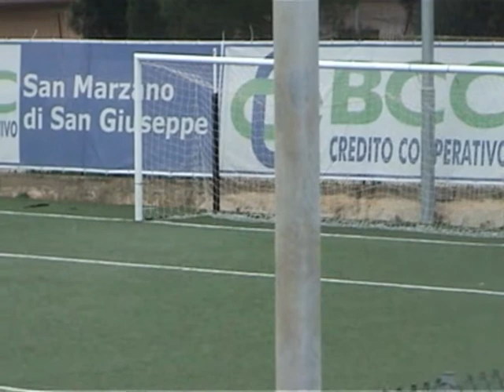BALZIBLU FC vs Speed System ( Primo Tempo )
Campionato UISP di Serie B - Girone A
Sezione di Taranto
Sedicesima Giornata
Sabato 30 Gennaio 2010 ore 15.00
Stadio Monticello di Grottaglie

BALZIBLU FC vs Speed System 3-1
(Mariano, Raja, Masiello)

Tutti gli Highlights con il Commento Live di Eduardo Leite ed il supporto tecnico di Mimmo Walker!!!